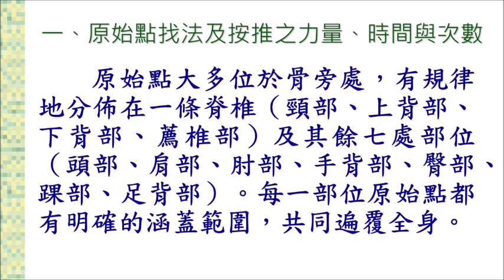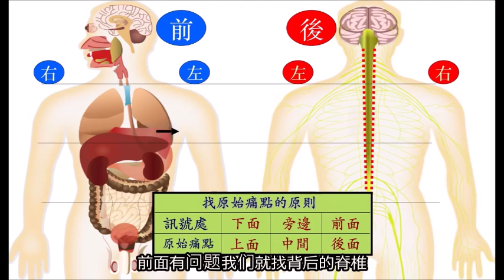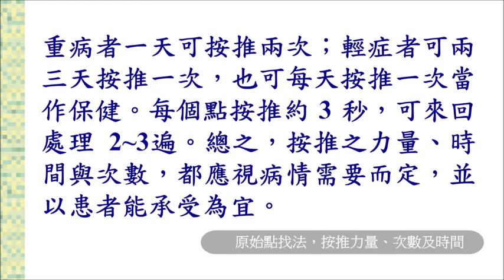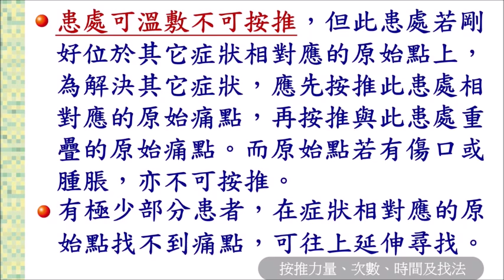原始點找法及按推之力量、時間與次數 中文字幕） 7 39 mins